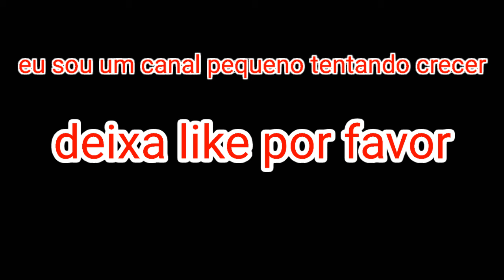torneio dos personagens#1 maria clara vs naruto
galera aqui e um Youtuber onesto q vai falar pq ficou sem vídeo e por que eu estava com preguiça foi mal kskakslsks